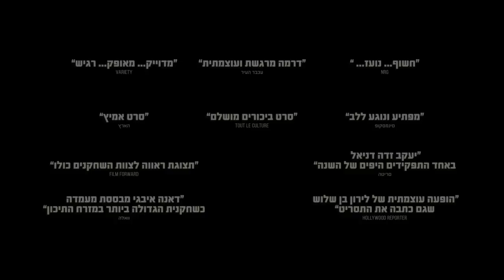את לי לילה- טריילר . 8.1.15 בקולנוע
הזוכה הגדול בפסטיבל חיפה
סרטו של אסף קורמן
"את לי לילה" מספר על קשר בין שתי אחיות, שהצעירה בהן (דאנה איבגי) היא בעלת מוגבלות שכלית התפתחותית, והגדולה, לירון בן שלוש (שגם כתבה את התסריט) מקדישה את חייה לטיפול בה, עד שהיא נאלצת להפסיק לעשות זאת והאיזון בחייה מופר.